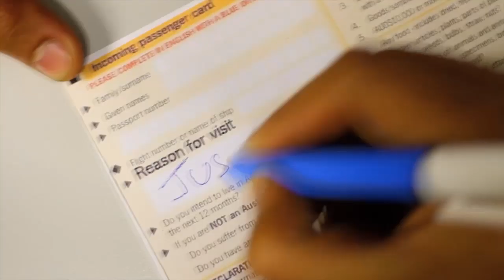John Bala (OFFICIAL TRAILER)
John Bala - a bad-ass police officer from India - is on a rescue mission to Australia after his wife's cousin's brother's nephew is a victim of a mysterious abduction. Armed with his unique Bollywood brand of justice, Bala must team up with "by-the-book" top cop Constable Jennings or "Darling" as he calls her in an unknowingly sexist way. (C) Jehan Ratnatunga